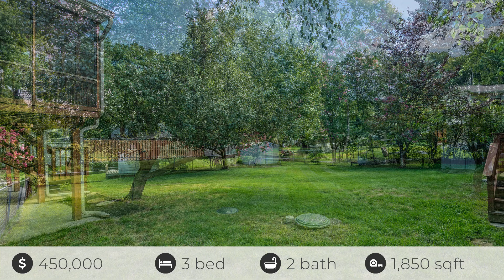1405 Pennington Ct, Edgewater, MD